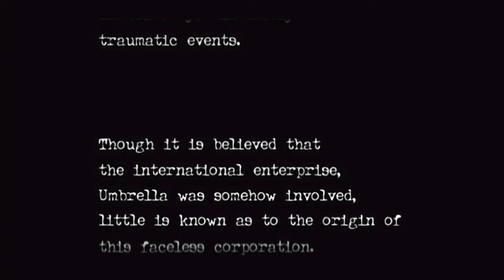Resident Evil 0 Intro